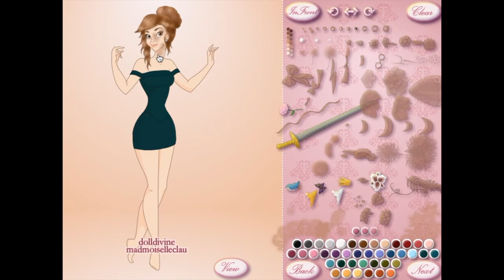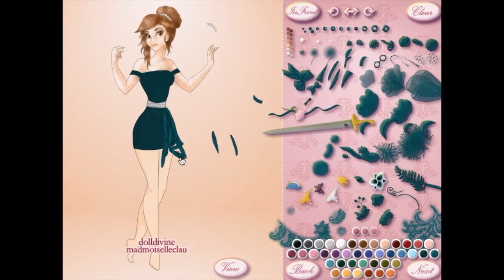Speed Dolling #02 │ Princess Maker │ DollDivine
Here comes my second speed dolling video.
You will notice some greyish blurry things after a while - this is because the game starts to glitch after some massiv use of Drag&Drop.

The doll took me about 5 hours to finish.

Music
Koda - Staying (JacM Remix)